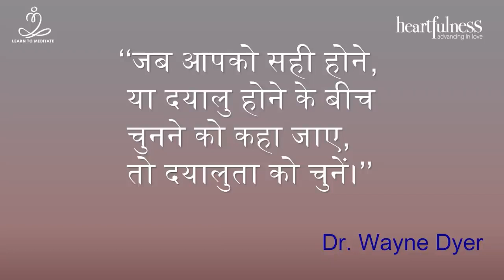प्रभावी वार्तालाप के सिद्धांत - भाग 2 Principles of Conversation